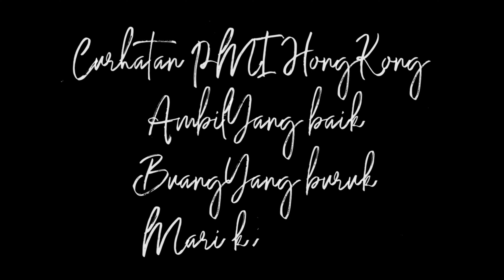Pulang mengurus cerai break 2x setahun apa masih bisa proses hongkong(wong ngganteng sakndunyo)